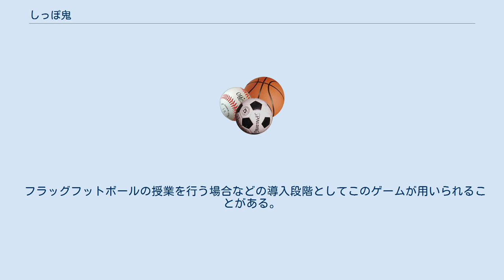しっぽ鬼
しっぽ鬼（しっぽおに）は鬼ごっこの一種である。
しっぽ取りゲームとも呼ばれることがある。
休み時間や放課後より体育の授業で行われることが多い。
 数人（全体の20パーセント程度）の鬼を決め、鬼以外は帽子やハンカチなどの柔らかい布をズボンと体の間に挟み半分以上を外に出した状態（これをしっぽに見立てる）で逃げ回り、鬼にこれを取られると、退場となる。
制限時間内に全員が退場すると鬼側の勝ちとなり、逆に一人でも生き残ると鬼側の負けとなる。
鬼を無くして全員でしっぽを取り合うように行うこともある。
この場合、制限時間内に最も多くのしっぽを取った者が勝ちとなる。
この場合もしっぽを取られた者はその場で退場となる。
しっぽを取られても退場とせず、しっぽを取ったら付けても良いとするものもある。
 チーム戦として、２チーム以上に分けて行うこともある。
基本的なルールは同じで、この場合はしっぽを取られた人が少ないチームが勝ちとなる。
 ゲームの特性上、尻に触れる機会が多かったり、しっぽを入れる際又は入れた時やしっぽを抜いた時に下着が見えてしまう事などがあるため、小学校高学年以降はあまり行われなくなる傾向にある。
 フラッグフットボールの授業を行う場合などの導入段階としてこのゲームが用いられることがある。
この場合はしっぽはフラッグを使う。